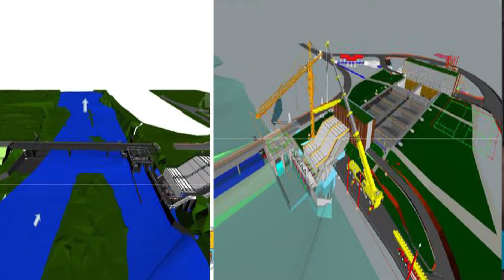Avanza Acueducto Metropolitano - Rueda de prensa 30 de enero de 2017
Video: Conozca los avances del proyecto de Acueducto Metropolitano.